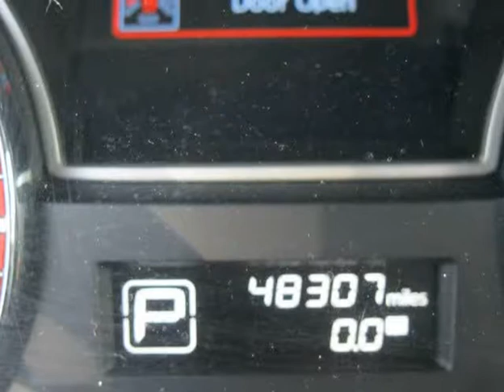2014 Nissan Altima 4dr Sdn I4 2.5-SHOWROOM PRICE $12997 (Tucson, Arizona)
A.P's Auto Sales
3747 E Speedway Blvd
Tucson